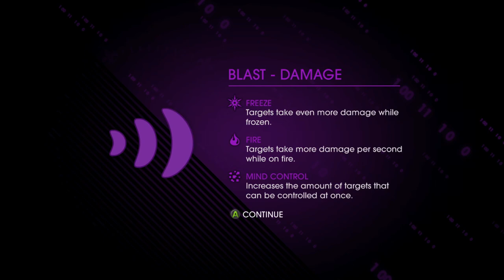Saints Row IV | Pt. 8 | Life Hack